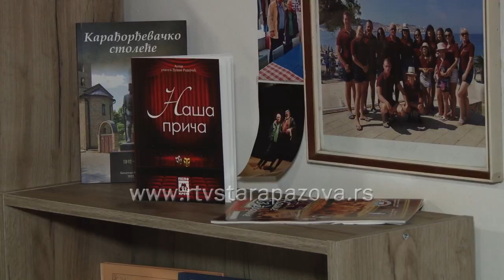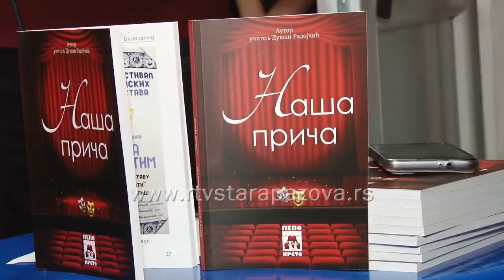AP Pepo Krsto iz Surduka obeležilo deceniju rada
Sinoć je u Surduku predstavljena knjiga “Naša priča” autora učitelja Dušana Radojčića, povodom decenije postojanja i uspešnog rada jedinog seoskog pozorišta u Sremu. Članovi Pozorišta “Pepo Krsto” su ovaj jubilej proslavili sa brojnim gostima u novim prostorijama kod fudbalskog terena, koje su pretvorili u kreativni prostor zahvaljujući opštini Stara Pazova.